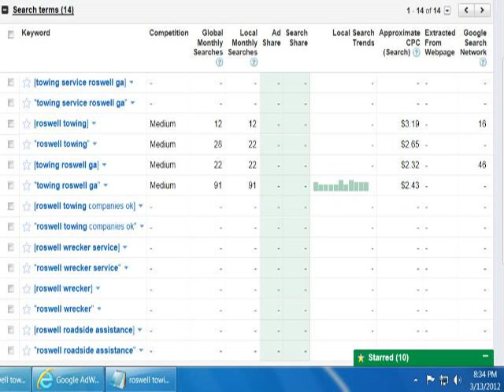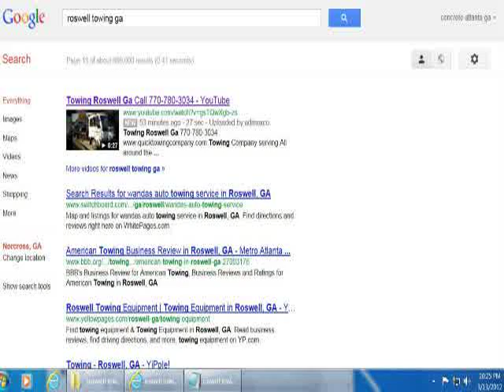terrell datil free healty tips